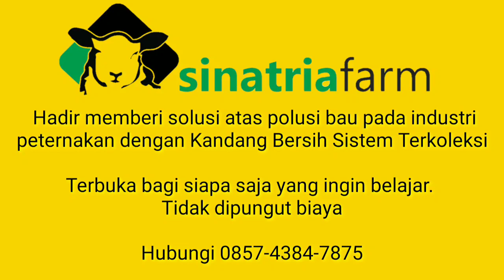Cerita Kang Eman 3 : Memberi Minuman Kambing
Peta Lokasi : Sinatria Farm

Dero Wetan, Blembem Kidul, Dero Kulon, Harjobinangun, Kec. Pakem, Kabupaten Sleman, Daerah Istimewa Yogyakarta 55582